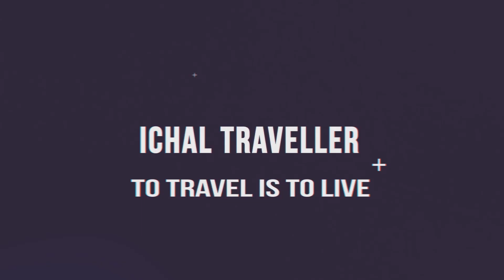BUS TERCEPAT DI DUNIA - MAX SPEED 590 KM/JAM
Halo Sobat Traveller, inilah Bus Tercepat Di Dunia dengan kecepatan maksimal mencapai 590 km/jam.

SALAM PENGELANA...!!!

Mungkin akan terlihat aneh bagi Sobat Traveller ketika melihat bus ini. Ini adalah bus sekolah yang kemudian dimodifikasi dengan cara diberi mesin jet. Ada dua alasan dibuatnya bus ini. Alasan pertama adalah untuk entertain dan hiburan lalu alasan kedua yaitu sebagai kampanye anti narkotika bagi murid sekolah di Amerika Serikat.

Menggandeng perusahaan otomotif Indy Boys, pencetus ide bus ini adalah Paul Stender, seorang mekanik otodidak dari Indy Boys Inc, Indianapolis. Dia mengatakan bus sekolah umum tersebut dimofifikasi sedemikian rupa dan dilengkapi dengan tangki bahan bakar berkapasitas 567 liter. Diperkirakan jumlah bahan bakar tersebut cukup melesatkan bus hingga sejauh dua kilometer.

"Saya menyebutnya Bus Sekolah Bertenaga jet yang knalpotnya mampu mengeluarkan api hingga sejauh 24 meter" kata Stender menambahkan.

Bus ini memang dibuat sebagai bagian dari kampanye anti narkotika. Tulisan kampanye pada bis ini adalah "Jets Are Hot Drugs Are Not" yang dapat diartikan sebagai mesin jet itu hebat dan narkotika itu ga keren. Pada peragaan pertamanya, bus ini adu kecepatan langsung dengan pesawat jet.